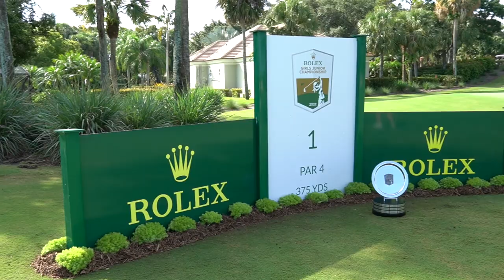Golf's Next GEN, Episode 8: Mike Thomas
Mike Thomas joins Episode No. 8 of the Golf's Next GEN podcast to share his experiences as a longtime PGA professional, insights from coaching his son, Justin Thomas and his perspective on the importance of junior golf in shaping the next generation of players. He also reflects on balancing mentorship, family and the evolving landscape of the sport.